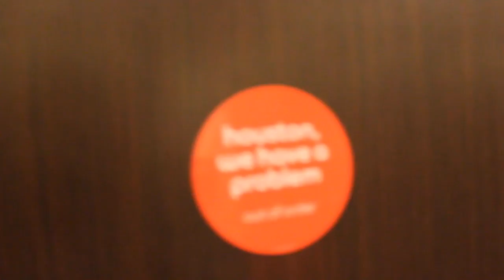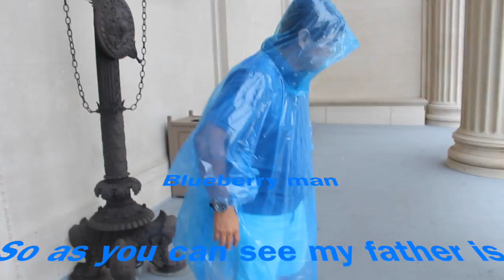Tallahassee/New Orleans Part 1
This video is about My summer memories of last year. It did take a while to edit and fix cause of problems, but it worked out great because it made me happy to remember these moments. Cherish those memories and praise God for them. Until next time.
Stay Positive, Stay Hopeful, Stay happy

Find me!
Art Instagram: Draw.ann